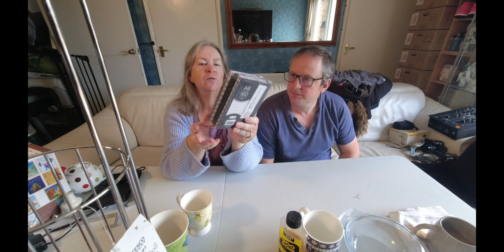2 item for £18 into £250 Car Boot Sale Hunting at its Best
2 item for £18 into £250 Car Boot Sale Hunting at its Best